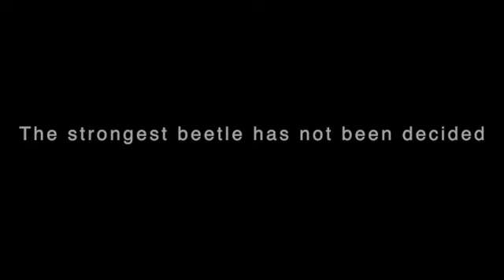Caucasus beetle VS Dorcus titanus Round 3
Caucasus beetle VS Dorcus titanus（Pulau Sumatera）Round3

The strong beetle VS The strong beetle

Return match

The strongest beetle has not been decided…

犀牛甲虫　对　鹿角甲虫、大力士甲虫大决斗

コーカサスオオカブト VS スマトラオオヒラタ